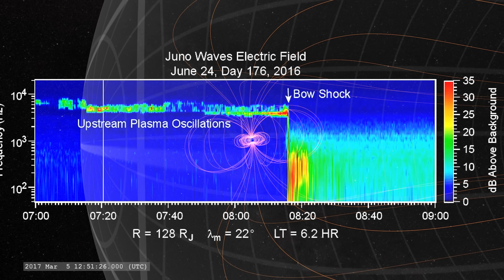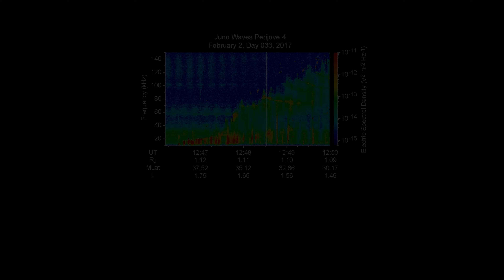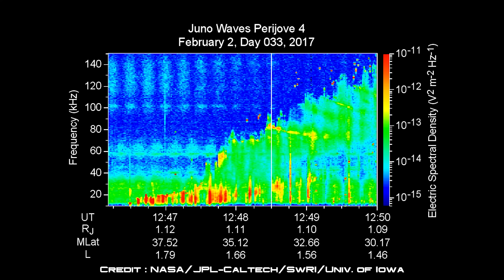This Is What Jupiter Sounds Like (Very Creepy!) 4K UHD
We all know what Jupiter looks like, with its majestic swirling clouds, its famous spinning storm the Great Red Spot and its large mysterious moons orbiting around it, but have you ever wondered what Jupiter sounds like?

Just click on the link below to find loads of awesome items -
(US Version) (UK Version)

Visual attributions -
- NASA/ESA, A. Simon (GSFC)/M. Wong (UC Berkeley)/G. Orton (JPL-Caltech) and G. Bacon (STScI)
- NASA/ESA and M. Kornmesser
- NASA/JPL
- NASA's Scientific Visualisation Studio
- NASA/JPL/SwRI
- NASA/JPL-Caltech/SwRI/Univ. Of Iowa
- NASA/SwRi/MSSS/Gerald Eichstädt/Seán Doran
Music attributions - Erokia Sound Design - Elementary wave 12